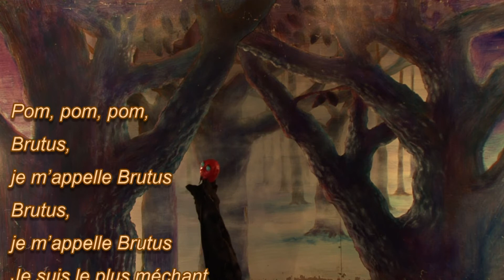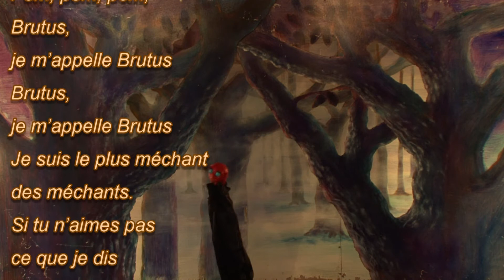Les Marionnettes de Passage - La Rengaine de Brutus, avec paroles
Brutus n'aime rien, ni personne... eh oui, c'est le plus méchant des méchants! Mais ça lui fait toujours plaisir que tu chantes avec lui... Maintenant les paroles défilent sur l'écran pour t'aider. Vas-y!